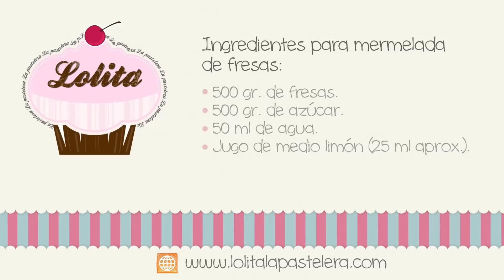Receta de mermelada de fresa | Mermelada casera | Mermelada de fresa para cheesecake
Riquísima, natural y complementaria, excelente receta de mermelada de fresas que siempre nos vendrá bien tener a mano para acompañar nuestros desayunos o realizar dulces más elaborados que requieran de esta mermelada como acompañamiento. Totalmente recomendable para conservar fresas y ya sabéis que en un tarro esterilizado y cerrado herméticamente durará 1 año y una vez abierto un máximo de un mes en el frigorífico.

MIS YOUTUBERS GASTRONÓMICOS FAVORITOS:
Postres saludables (Auxy Ordoñez), Cocina para todos (Mery), Las recetas de MJ, Mis pastelitos, Quiero cupcakes bcn, Gordom Ramsay, Tastemade, How to cook that, Rosanna pansino, Orielos Kitchen, Canal cocina, En casa contigo, MyCupcakeAddiction